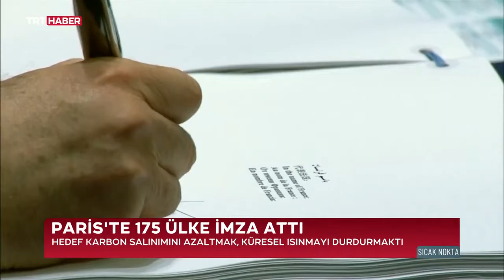TRT Haber Sıcak Nokta Programı 18 12 2020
Kurum Başkanımız Doç.Dr. T. Ahmet Ertek Hocamızın katıldığı TRT HABER Kanalının Sıcak Nokta Programının 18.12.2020 tarihli bölümü. İstanbul'da ve ülkemizde kuraklık konusu anlatılmaktadır.
Saygılarımızla.